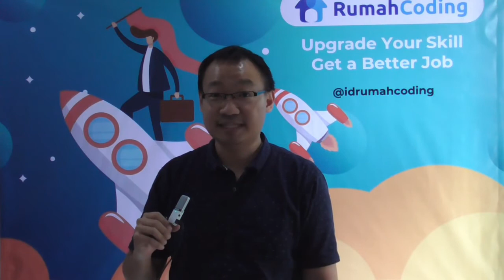TESTIMONI PESERTA : Unity3D Game Development Depok #43